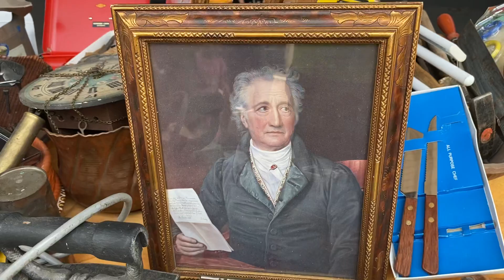Kennt jemand diesen Herrn?